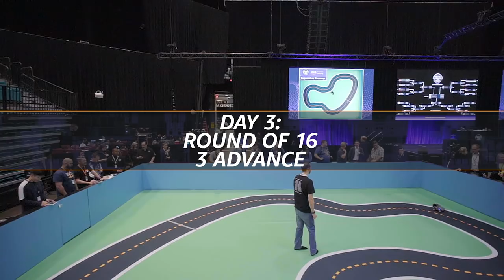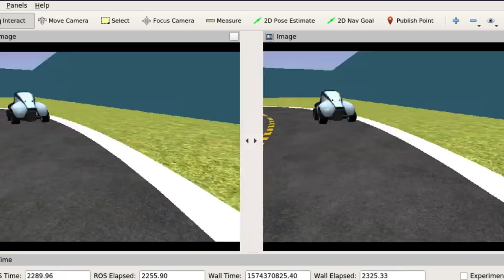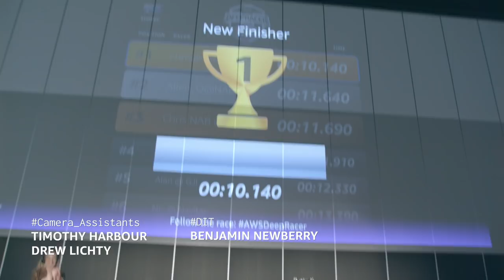AWS DeepRacer TV - Ep 7 re:Invent Finale Part 2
AWSDeepRacer TV follows the world’s first global autonomous racing league, an AWS / Intel-sponsored machine learning competition that features developers of every background and skill level. Follow the top 64 DeepRacer Champions as they compete in two days of Knockout Rounds during AWS re:Invent 2019. Developers, start your engines!

✅ Start racing now!
✅ Current Leaderboard
✅ RL E-Learning Course
✅ AWS Training
✅ Getting Started Guide

AWS on Social
✅ AWS Blog